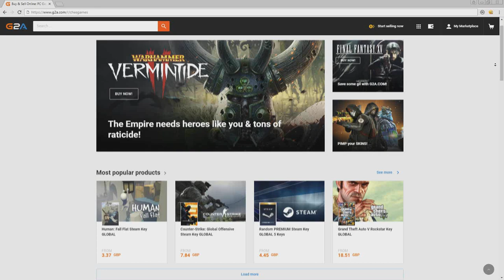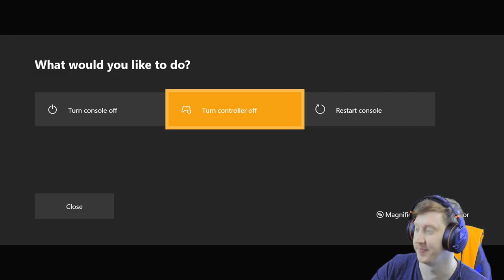FIFA 19 | Inter Milan Career Mode S2 Ep6 - WHO WILL REPLACE ICARDI?!